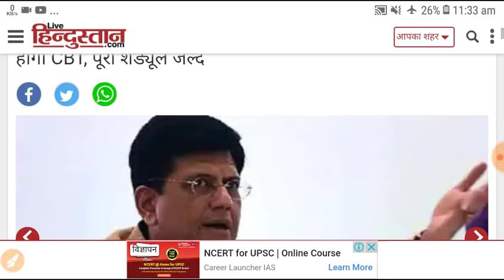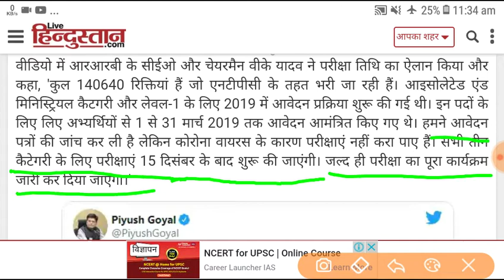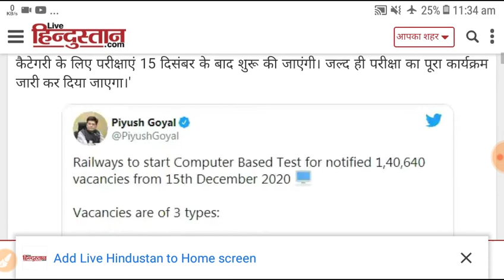RRB Exam 2020: 1.40 लाख नौकरियों के लिए 15 December से होगा Computer Based Test | Education News